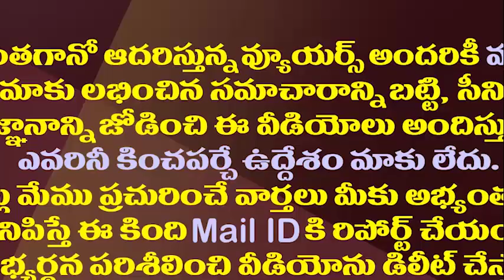వర్నర్ తో సీఎం జగన్ కీలక భేటీ | YS Jagan Meets AP Governor BiswaBhusan Harichandan